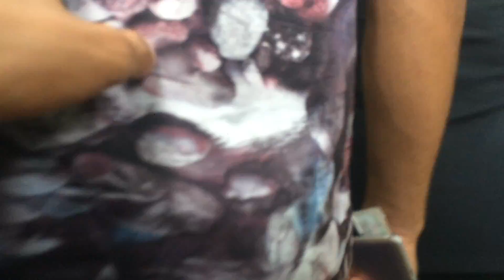اقوى واطول فلوك في مصيف احمد اوه سليمانيه (لايفوتكم)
⊙لاتنسى دعمك للقناه☟
⊙ شكرا لك على المشاهده , فعّل زر التنبيهات ( 🔔 ) لتوصلك الفيديوهات الجديده على طول!

● سناب شات :أضفني على Snapchat! اسم المستخدم: ⁦hani_alazawi⁩